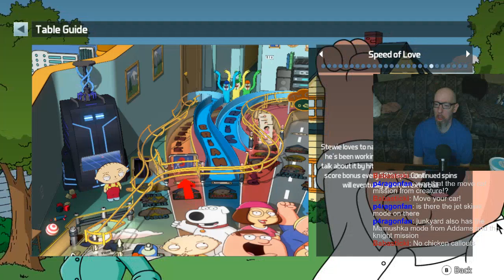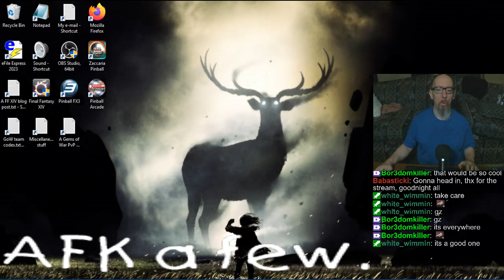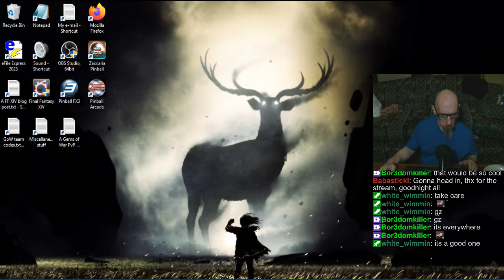Joe's Pinball Stream, 9/2/2024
0:00 - New emote, Gems stream hiatus, and other stuff
7:01 - FX3 Tourneys
2:29:24 - Random Tables
2:44:52 - Doom (5-minute mode)
3:17:33 - Pinball Arcade
4:18:42 - Fireball
4:58:36 - Take care, everyone. :]